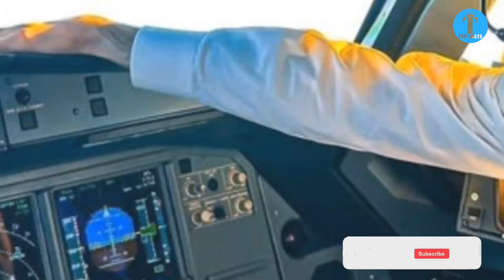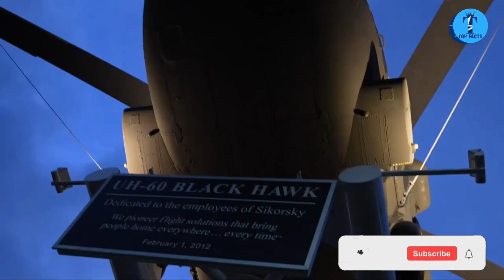Top 15 FASTEST Helicopters in the world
Buckle up for the ride of your life! In this countdown, we reveal the Top 15 FASTEST helicopters ever built — from military monsters to high-speed civilian marvels. These rotorcraft aren’t just powerful; they’re aerodynamic beasts that break the boundaries of what we thought helicopters could do.

Whether it’s the legendary Apache, the cutting-edge Sikorsky UH-60M Black Hawk, or some surprising speed demons you’ve never heard of, this video dives deep into the engineering and firepower behind each aircraft.